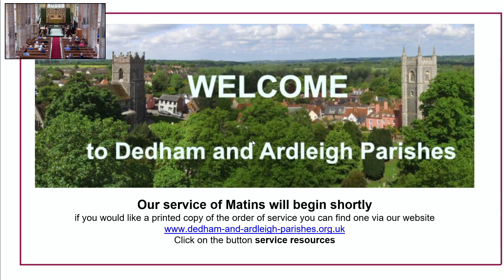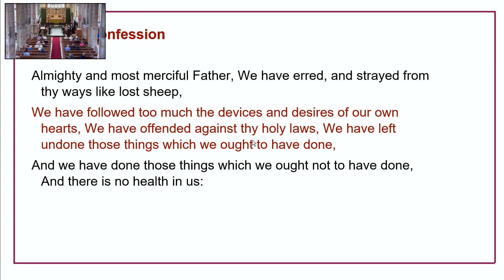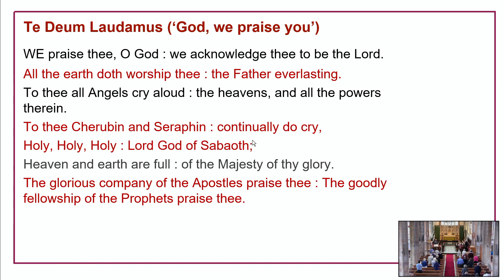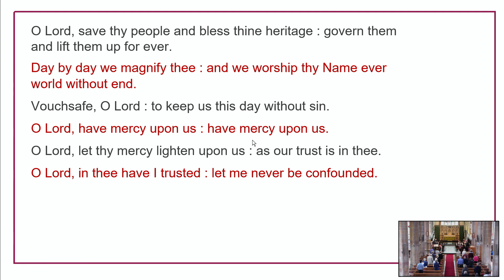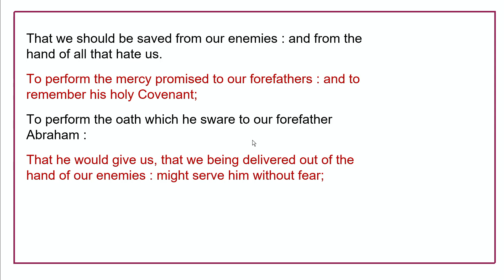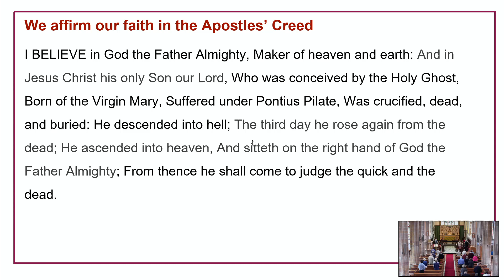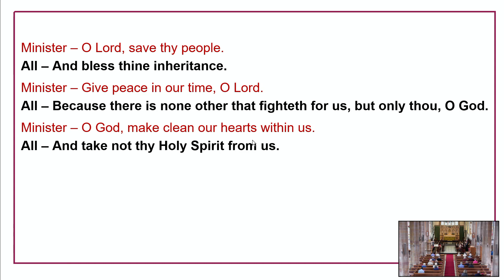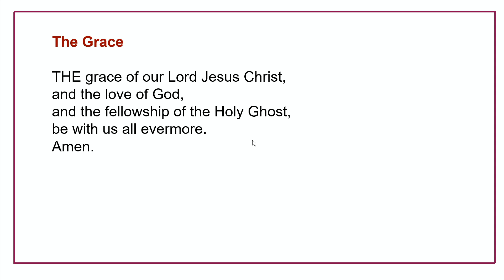20230716_Dedham Matins, 6th Sunday after Trinity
Readings: Romans 8: 1-11; Matthew 13: 1-8, 18-23